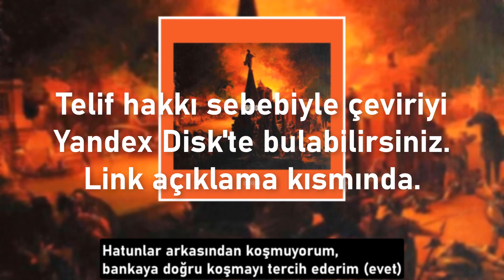Ufo361 x Ezhel - Bir Daha (Türkçe Çeviri)